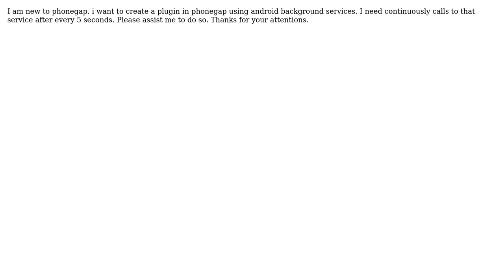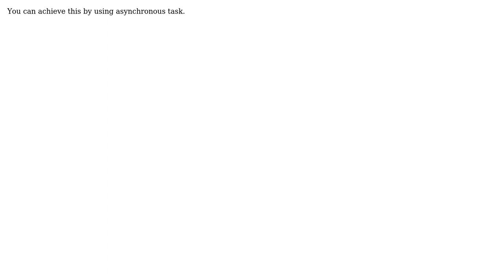Android background service plugin in phonegap (2 Solutions!!)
Android background service plugin in phonegap

With thanks & praise to God, and with thanks to the many people who have made this project possible! | Content (except music & images) licensed under CC BY-SA | Music | Images & others | With thanks to user Nauman Zubair user MikeIsrael user CodingRat and the Stack Exchange Network Trademarks are property of their respective owners. You are responsible for your own actions.